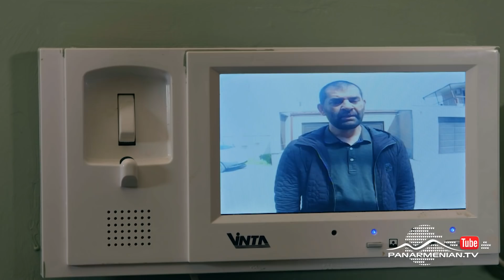Ծաղիկներ Ձյան Տակ, Սերիա 48, Անոնս / Tsaghikner Dzyan Tak